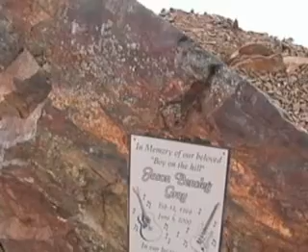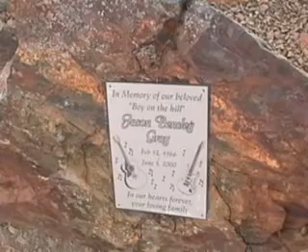Hiking Cheam Peak Part 4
Getting to the top.